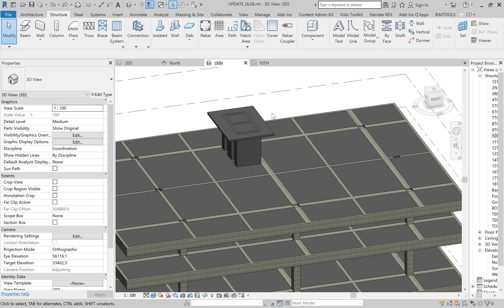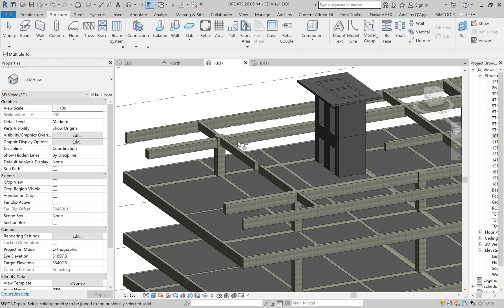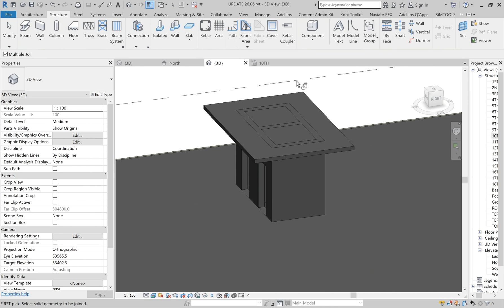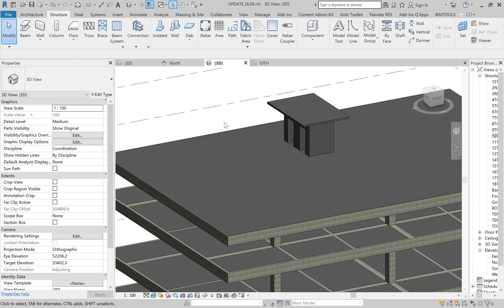Join in Revit